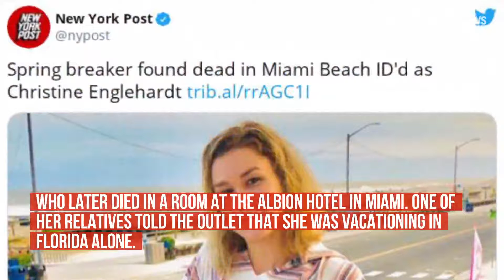Woman Dies In South Beach Hotel After She Was Drugged, Raped By 2 Spring Breakers, Police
There’s an array of commentary on the thousands of people who have descended upon South Beach in the middle of a pandemic. .
Local law enforcement announced an 8 p.m. curfew this week and instituted a state of emergency in preparation to the hordes of travelers in search of warmer weather.
But a darker reality has emerged after a 24-year-old Pennsylvania woman was found dead in her hotel room on Thursday.
According to WTVJ, two suspects from North Carolina have been arrested after being accused of druggin